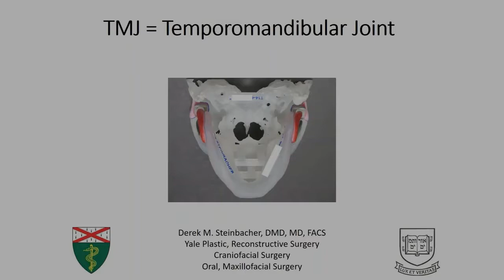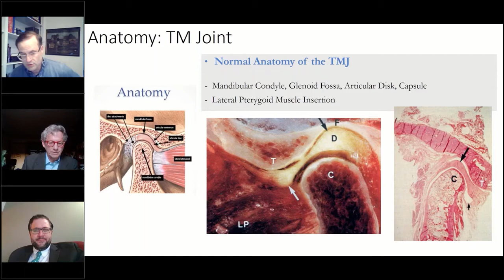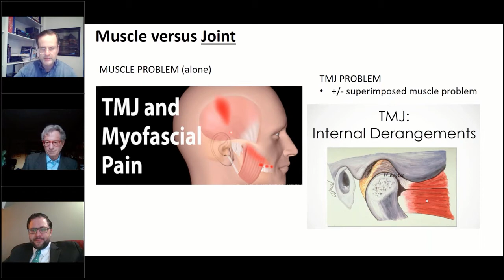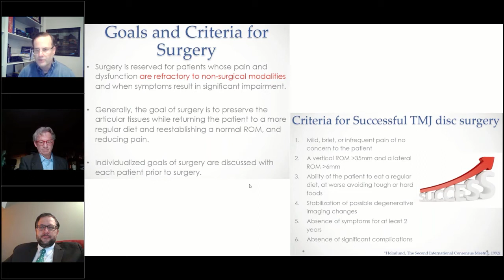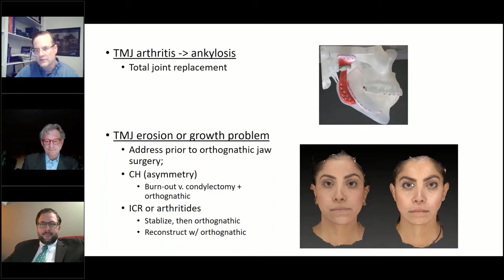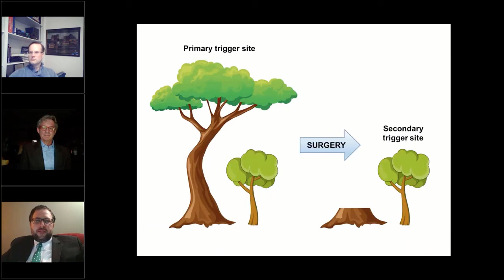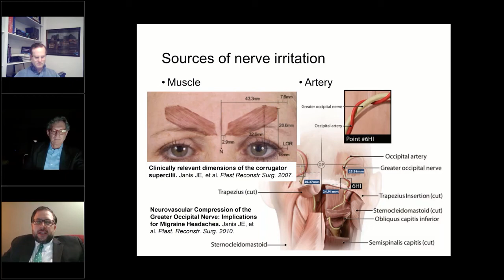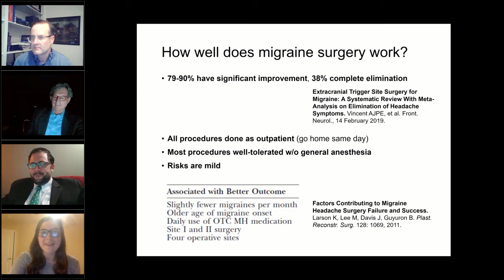Migraines, TMJ, and Dental Pain: What's New To Do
The FPA does not endorse any product, doctor, procedure, medical institution, or its staff.